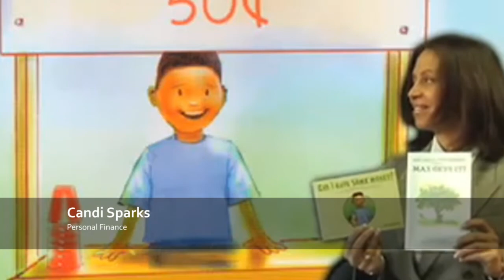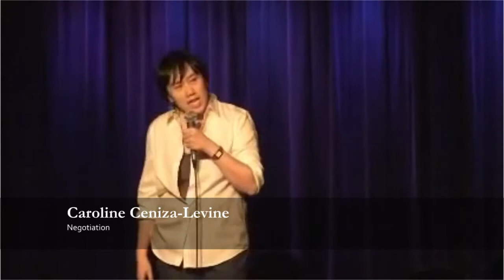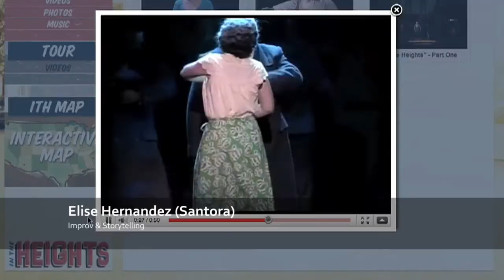Meet the Entrepreneurs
The Athena Center for Leadership Studies at Barnard runs Entrepreneurs-in-Training, a 10-day intensive program for young women entrepreneurs with the Barnard office of Pre-College Programs and also in partnership with the Girl Scouts of Greater New York, as part of the Girl Scout Leadership Institute.

Video editing by Nathan Proctor.